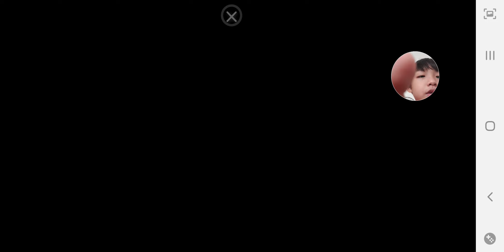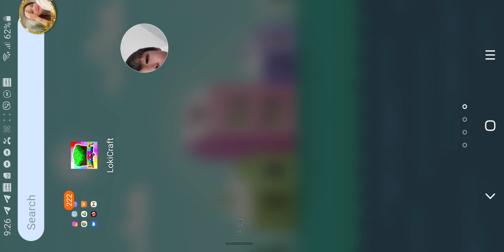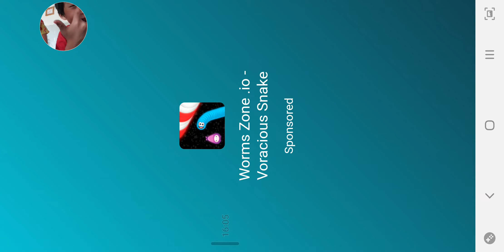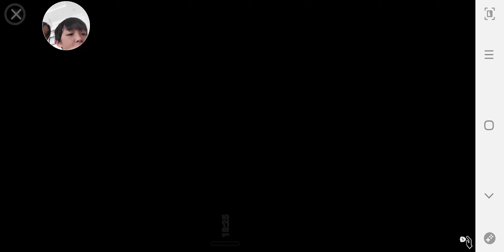11 May 2021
Playing mancroft play